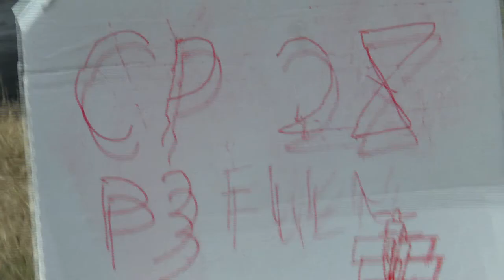P3 FU2 28 AJ Wilder